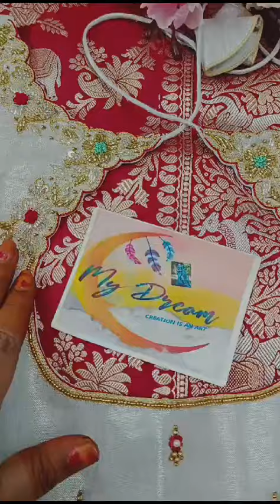new saree with stitched maggaam blouse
Video from udugula Malavya collections